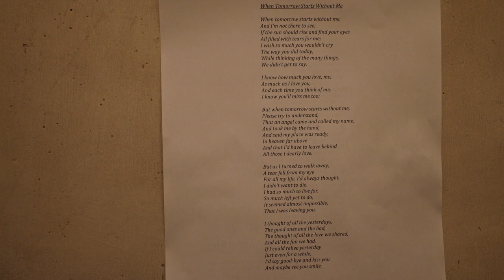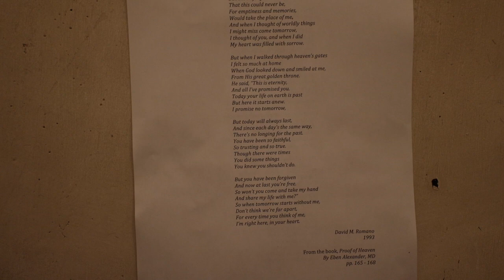Use Poetry To Soothe The Pain of Bereavement And Honour Those Who Passed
In this video I commemorate my aunt Jeannine and Pablo, who passed away in 2023.